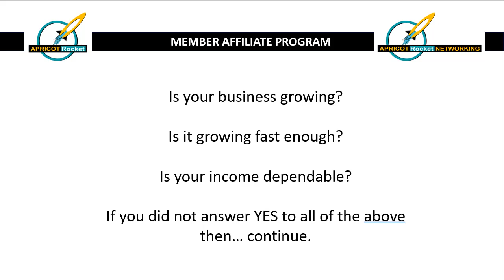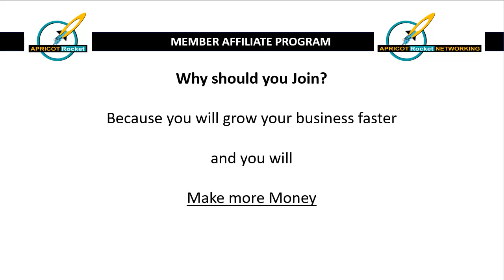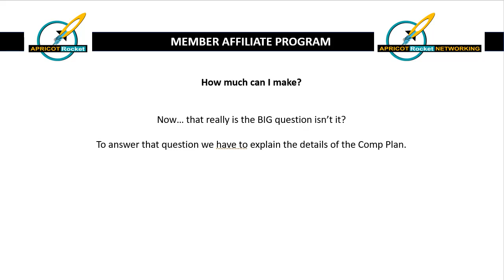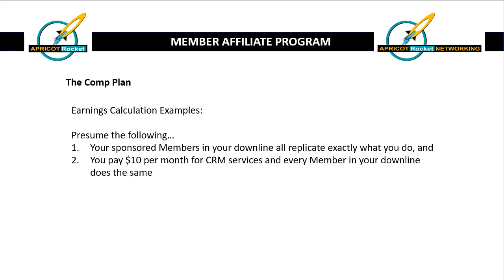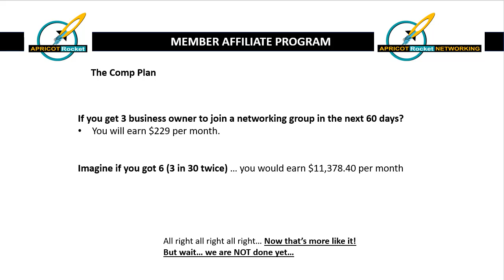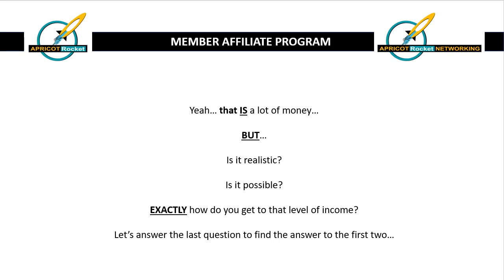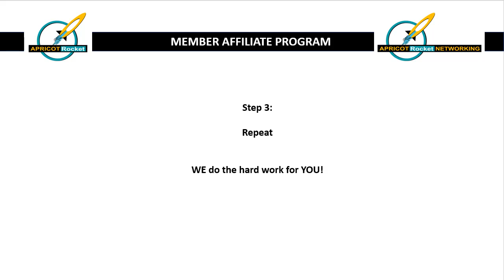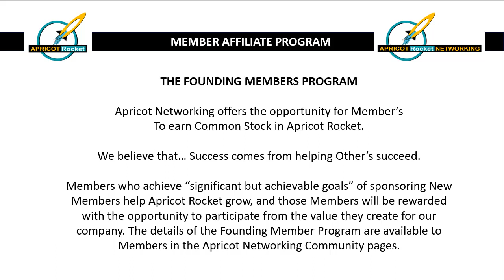Apricot Rocket Networking Membership Program Explained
Apricot Rocket Networking is a unique online only business referral networking organization. This video explains the concepts behind the group.